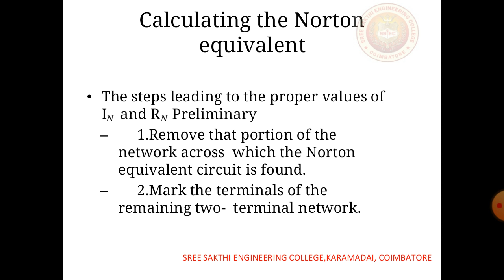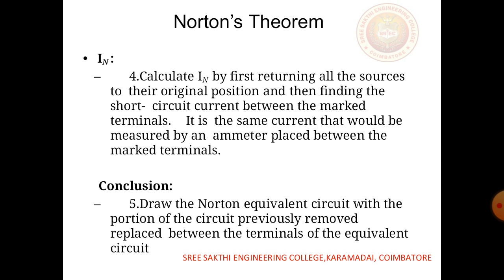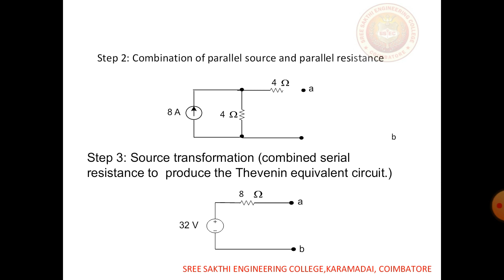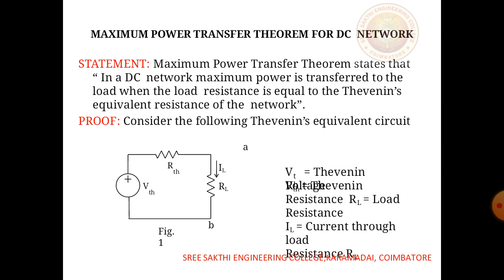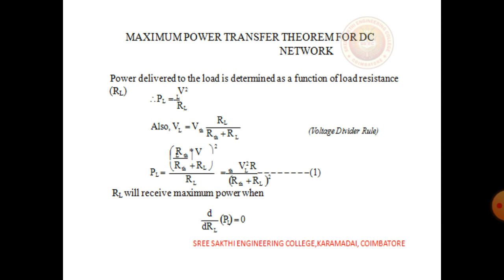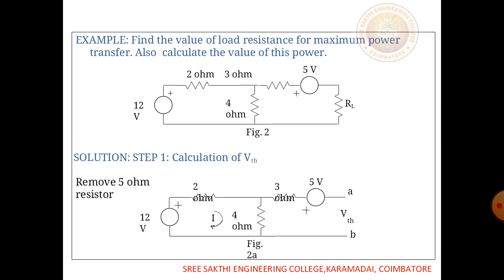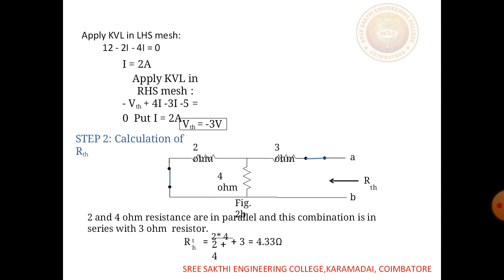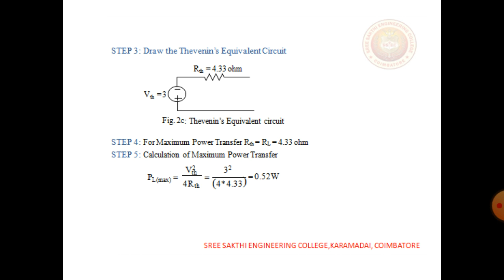CA UNIT II NORTONS MPT THEOREM